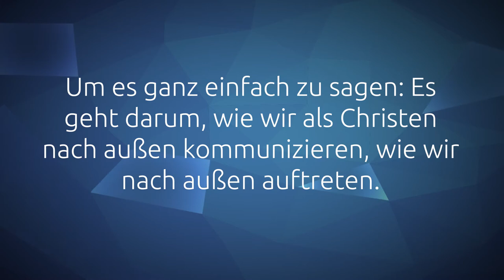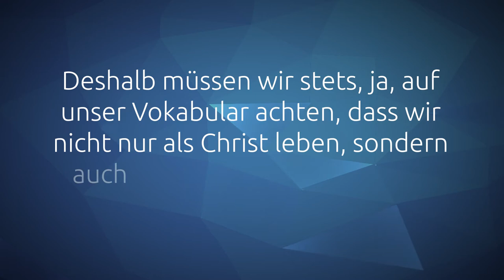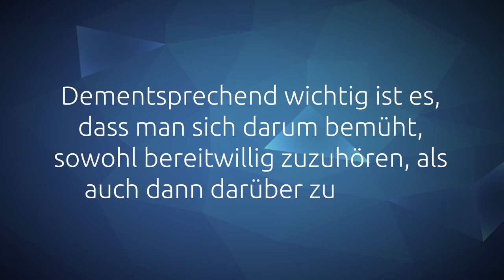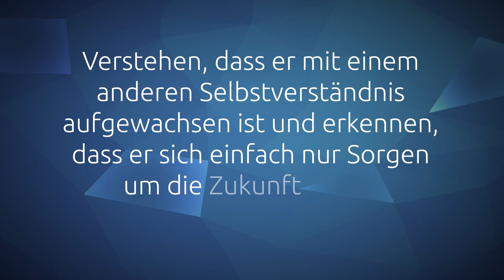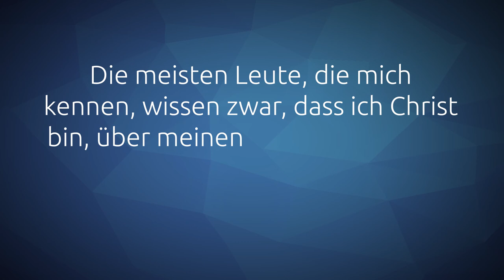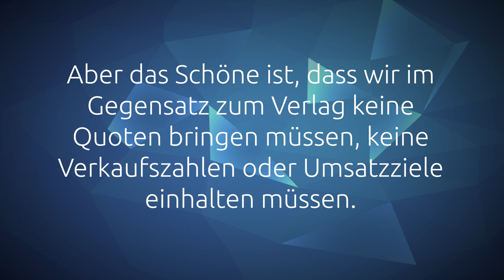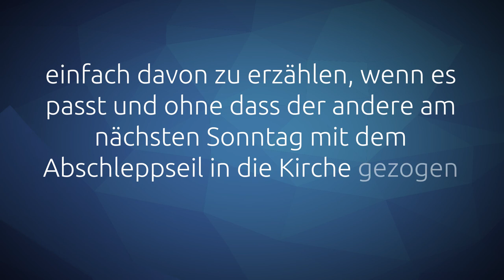(D)ein Wort zum Mittwoch I 27.01.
Hi,

heute geht es um ein Wort aus Jesaja 50, 4:

"Gott der HERR hat mir eine Zunge gegeben, wie sie Jünger haben, dass ich wisse, mit den Müden zu rechter Zeit zu reden. Er weckt mich alle Morgen; er weckt mir das Ohr, dass ich höre, wie Jünger hören."

Dazu haben sich David, Rebekka und Manuel Gedanken gemacht.

Dein Jim

PS. Rebekka hat Viktor Frankl erwähnt, der in mehreren Konzentrationslagern gesessen hat. Dabei ist mir eingefallen, dass heute vor 76 Jahren das Konzentrationslager Auschwitz befreit wurde. Und mir ist aufgefallen, dass wir uns gerade wieder in Richtung Mittelalter bewegen. Denn es gibt ernsthaft Menschen, die unseren jüdischen Mitmenschen die Schuld an der Corona-Pandemie geben, so wie deren Vorfahren einst für die Pest verantwortlich gemacht wurden. Ich möchte deshalb den heutigen Tag nutzen, um dich dazu einzuladen für deine jüdischen Mitmenschen zu beten, in Gedenken an die Ermordeten und in der Fürbitte für deren Nachkommen, die sich, genau wie du wünschen, in diesem Land in Frieden leben zu können.